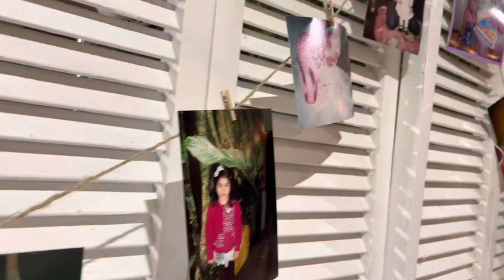QUINCEANERA! CLUB VIBES!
Hope you guys enjoyed this video:) Thank you guys for watching! Loving the support! Thank you guys so much!
Make sure to give my brother a follow show him love and support as well:)